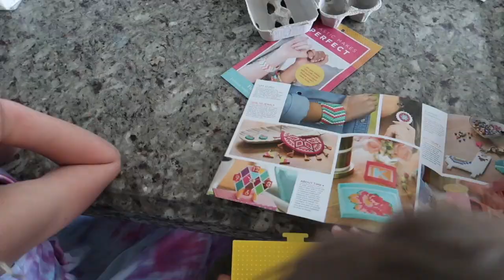Incredible Birthday at Family Reunion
Cooper turned 6 and we had such a fun birthday at the reunion.  However, I don't think Cooper was a big fan of some of the activities planned for the day.

Did you know we have chickens? They are so fun to have and the kids love them. Sunny, Hei Hei, Simon and Buster love to eat a fun chicken treat: 👉🏻